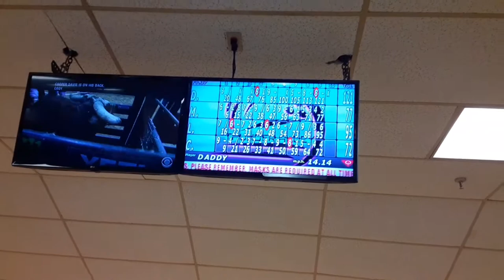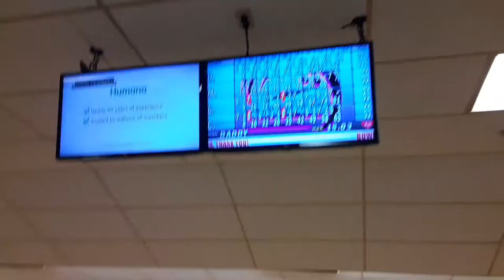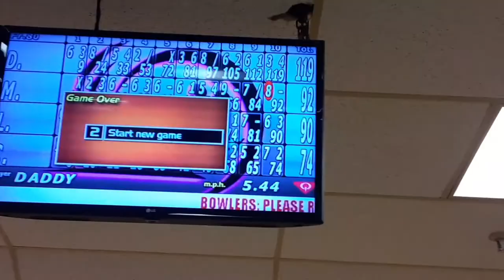Fort Carson Adventure | Bowling on Post | Army Family Vlogs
Hey YT family! We went bowling on post this weekend. A lot a trash was talked (by me mostly) and most of it wasn't backed up (again by me). but it was still fun.